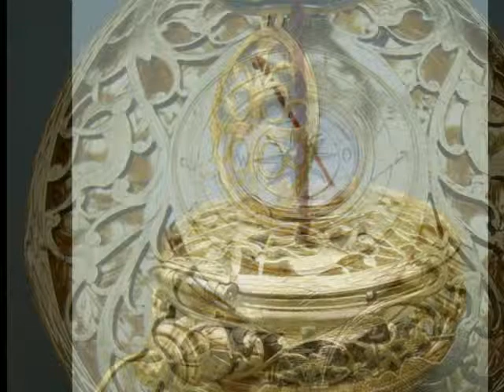Ovale Halsuhr mit Wecker und Sonnenuhr und Stackfreed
wohl Süddeutschland um 1600
 Gehäuse:  feuervergoldete Bronze, bandförmiger Rand ist 21 mm hoch und nimmt das Werk und die Weckerglocke auf. Rand ist durchbrochen und zeigt Rankenwerk mit schmückenden Blumenmotiven, Gehäuse-Rückseite wie das gesamte Gehäuse und die Deckel durchbrochen gearbeitet, unter einem Baldachin ein Motiv der griechischen Mythologie: Argonaut Jason mit dem Goldenen Vlies. Typisches Renaissance-Rankenwerk mit floralen Motiven sowie zwei Windhunde. Der Deckel weist florale Elemente und unterschiedliche figürliche Motive auf. Unten sieht man zwei Posaune blasende Engel, darüber jeweils Affen, dann folgen Delphine im Stil der Renaissance, den Abschluss bildet oben ein Engel, der die Arme ausbreitet. Zentral ist ein weiterer kleiner Deckel, ebenfalls durchbrochen gearbeitet, angebracht. Geöffnet sieht man eine Horizontal-Sonnenuhr mit Kompass. Am Deckel ist ein Faden als Schattenwerfer befestigt. Der Kompass weist ein silbernes Blatt mit einer gravierten achtteiligen Windrose auf. Der kugelförmige Pendent ist aus einem Stück Messing herausgearbeitet.
 Zifferblatt:  aus feuervergoldetem Messing weist zwei Stundenskalen für I bis XII Uhr und 13 bis 24 Uhr auf. Die Umrandung ist graviert mit Rehen und geflügelten Phantasiegestalten sowie floralen Motiven. Mittig ist die drehbare Weckerscheibe aus Silber angebracht. Der eiserne Stundenzeiger ist nicht verstiftet.
 Werk: ist ein Spindelwerk mit Wecker ohne Schnecke. Zum Ausgleich der Federkraft wird das Stackfreed genutzt. Der floral gestaltete Spindelkloben aus vergoldetem Messing ist mit einer Verstiftung befestigt. Die 2schenkelige Eisenunrast (ohne Spiralfeder) wird in der Bewegung begrenzt durch einen Regulierungshebel aus vergoldetem Messing mit zwei Prellzapfen aus Schweinsborsten. (Bei etwa 50 % aller bekannten Halsuhren dieser Zeit kam die Löffelwaag (Foliot) zur Verwendung.)
Darüber ist die Aufzugswelle mit 8zahnigem Trieb angeordnet. Das Trieb greift in das Stackfreedrad ein und macht 3 ½ Drehungen bis die Begrenzung (stehengelassenes Material an der Zahnung) erreicht ist. Ein Überdrehen der Aufzugsfeder wird so vermieden. Auf der Aufzugsfeder ist die Kurvenscheibe verschraubt. Die Kurvenscheibe hat hier die Form einer ausgeprägten Niere. (Siehe dazu ausf. Bericht Jahresschrift DGC 2003 von Heinrich Pavel ab S. 65) An der Kurvenscheibe liegt die Stackfreedfeder stramm an. Sie ist in einem starken C geformt und besitzt an der Spitze ein kleines Rad, um den Reibungsmoment gleichmäßig zu halten beim Bremsvorgang. Es gibt die Stackfreedfeder in allen erdenkbaren Formen, als C oder G oder S gebogen. Die Aufgabe des Stackfreed ist es, die Kraft der Aufzugsfeder während des gesamten Verlaufes zu vereinheitlichen, ohne den entsprechenden Platz im Werk zu benötigen wie die sonst verwendete Schnecke.
Maße:
Höhe: incl. Pendent 80 mm - Gehäuse incl. Scharnier 69 mm, Breite: max. 61 mm,  Tiefe: 38 mm,
silb. Weckerring: 29 mm, Gewicht: 251 g
Mit der eingeschlossenen Sonnenuhr war es möglich, bei einsprechenden Bedingungen, die mechanische Räderuhr zu regulieren und wieder korrekt zu stellen. Zu berücksichtigen ist, dass Halsuhren in dieser Zeit oftmals tägliche Abweichungen von bis zu einer halben Stunde aufwiesen.